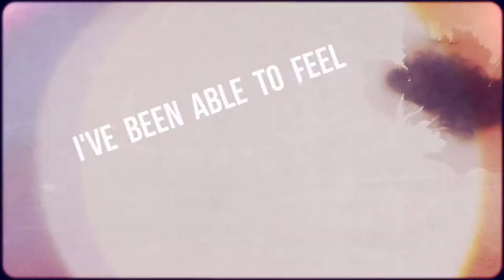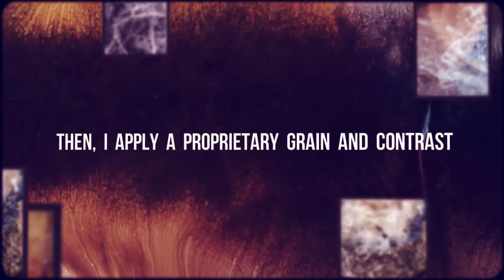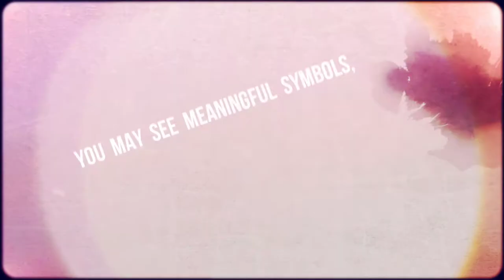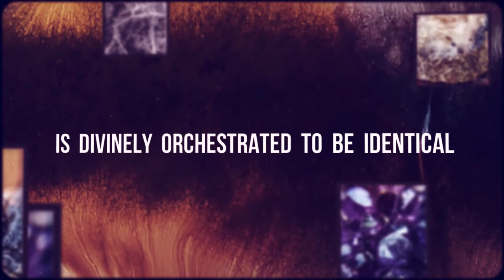Energy of Crystals and Stones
The molecules of crystals and minerals collect and transmute electromagnetic energy and as such are used extensively in today's science and technology. But for thousands, perhaps millions, of years, ancient tribes and civilizations have also known that the molecular structure of each stone is a reflection of of sacred geometry which enables them to transmute the wisdom, energy, vibrations and frequencies of the universe.

As a deeply intuitive clairsentient, artist Jani Bryson is actually able to CAPTURE the essence of intrinsic energy in her imagery. She has been able to feel the energy of people, places and organic treasures her entire life and has worked for her entire career to perfect the photographic display of this energy. In particular, rocks, crystals, and shells speak to her in a unique language that she cannot yet explain and she is called to photograph their energy.